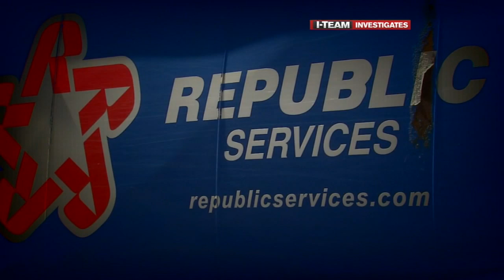You're probably recycling wrong and it's part of a major problem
Major recycling companies are struggling to break even on their sorting operations, citing an increasing supply of contaminated materials and a shrinking demand for items that can be reused and re-purposed.